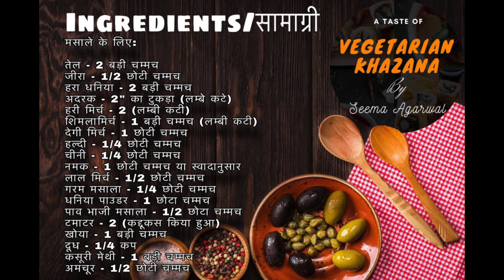Shahi gobi fry in VERY LESS OIL | शाही गोभी फ्राय | recipe | Vegetarian Khazana by Seema Agarwal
Fried cauliflower is a popular dish in many cuisines of the Middle East, South Asia, Europe, and elsewhere. It may start from raw or cooked cauliflower; it may be dipped in batter or breading; it may be fried in oil, butter, or other fats. It can be served on its own, as a mezze or side dish, or in a sandwich. It is often seasoned with salt, spices, and a variety of sauces, in the Middle East often based on tahini or strained yogurt.

Cauliflower in general, and fried cauliflower in particular, has become increasingly popular in the United States